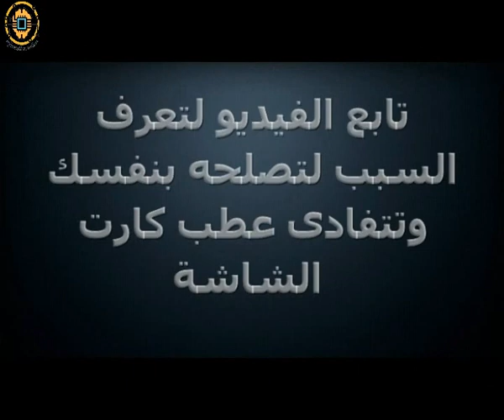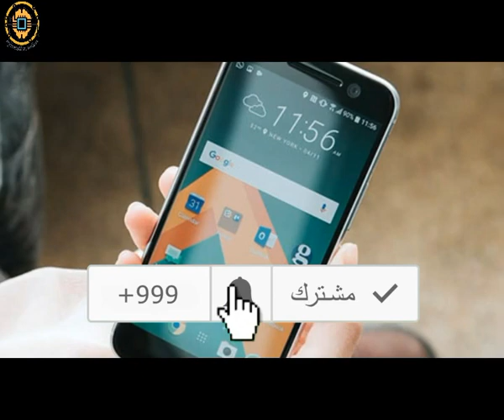The reason for the high temperature of the computer سبب ارتفاع حرارة الحاسوب وتلف كارت الشاشة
Solve the laptop fan's paralyzed noise
disassemble hp15-ba055na
Résolvez le bruit paralysé du ventilateur de l'ordinateur portable
حل مشكل ضجيج مروحة الحاسوب المحمول
مواضيع اخرى
Repair Power Bank from Scrap Laptop Battery Homemade
informtion section
informtion section
informtion section
informtion section
باب المعلومة
باب المعلومة
باب المعلومة